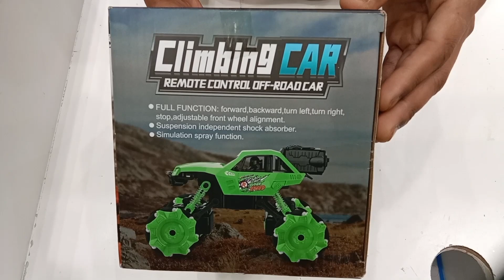RC Climbing Remote control car unboxing and testing।TOYS CAR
Get ready for an adrenaline-packed adventure as we unbox and put to the test the cutting-edge RC Climbing Remote Control Car! Join us as we unwrap this beast, revealing its rugged design and powerful features.

Inside the box, we find the ergonomic transmitter, perfectly contoured for a comfortable grip and precise control. The RC car itself is a marvel of engineering, equipped with robust suspension and high-traction tires designed to conquer the toughest terrains.

We'll also take a closer look at the rechargeable battery pack, ensuring you'll have plenty of juice for extended play sessions. Thanks to its quick charging capabilities, you'll be back in action in no time.

FULL FUNCTION: forward, backward,turn left, turn right, stop,adjustable front wheel alignment.

Suspension independent shock absorber